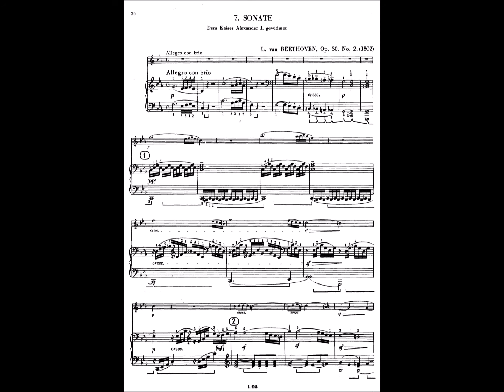Beethoven: Violin Sonata No.7, Op.30/2 – I Allegro con brio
Beethoven: Violin Sonata No.7 in C minor, Op.30 No.2 – I Allegro con brio
Ildikó Line, violin – Gusztáv Fenyő, piano

Live concert broadcast by Hungarian Radio from the Marble Hall, Budapest on 1 October 2005